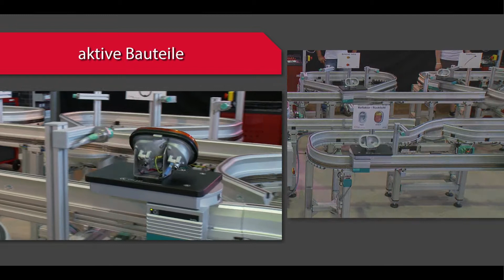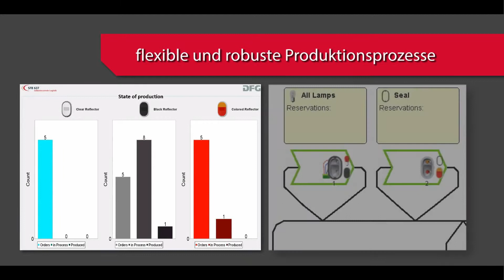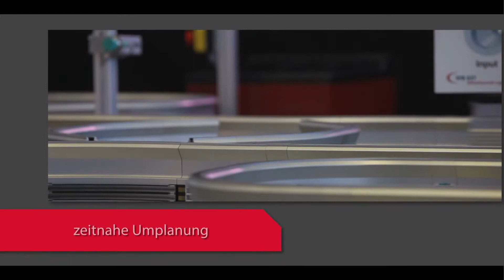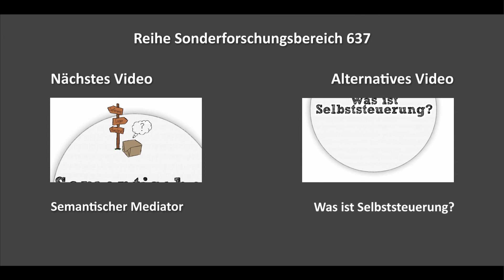Fabrik der selbststeuernden Produkte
In der „Fabrik der selbststeuernden Produkte" wurde aufgezeigt, wie sich die Idee eines selbststeuernden logistischen Systems implementieren und umsetzen lässt.

Ansprechpartner:

Dipl.-Wi.-Ing. Marius Veigt